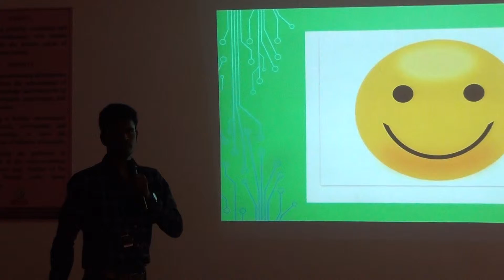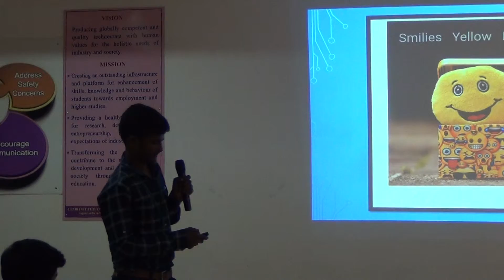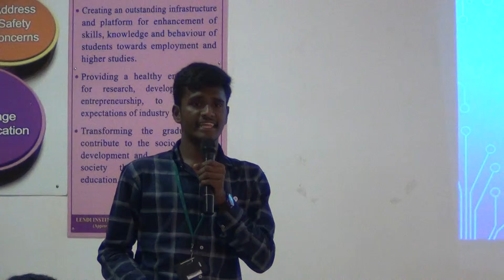I EEE: B 2017 - 18 Mahesh presentation on Smile @ ELCS LAB LENDI